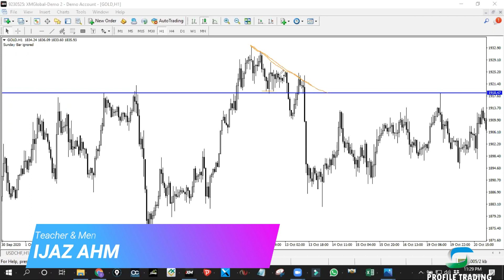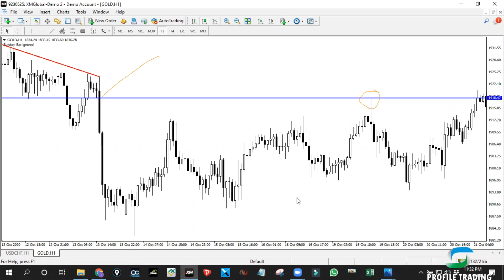Are You Plotting Wrong Support & Resistant Levels....?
If you are suffering from above problem then watch complete video, S/R Levels are explained in Details